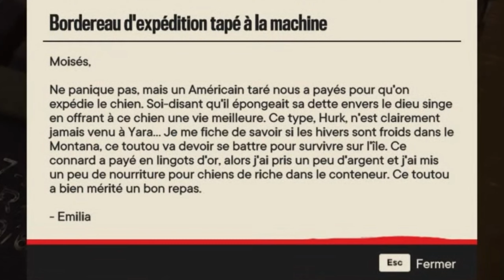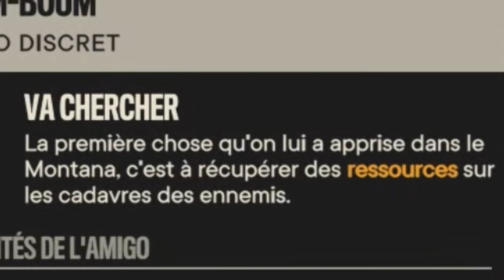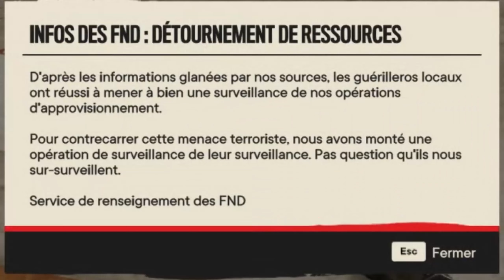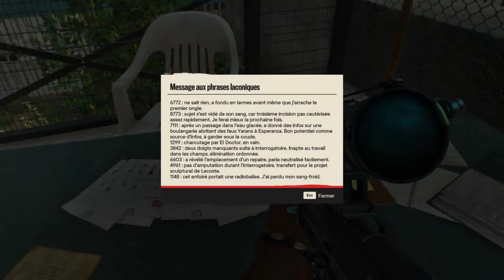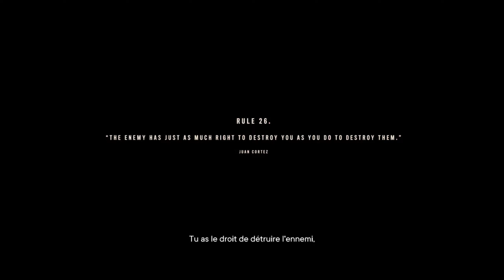NOTRE PREMIÈRE RENCONTRE - FAR CRY 6 - EPS 34 [STADIA]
Hola todos el mundo 😆

Voici le 34éme épisode du playthrough sur Far Cry 6 ou je vais, pour la première fois, avoir un face à face avec Anton Castillo, mais pas de la manière dont vous penser.
Mais avant d'aller voire par surprise Castillo, je vais faire un tour au zoo.